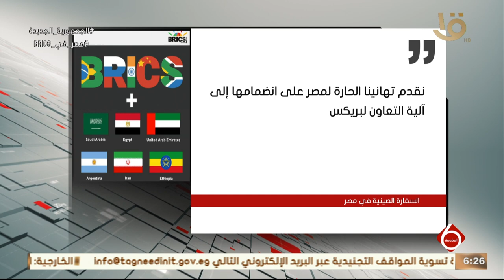نشرة السادسة | السفارة الصينية في مصر ترحب بالانضمام لمجموعة بريكس